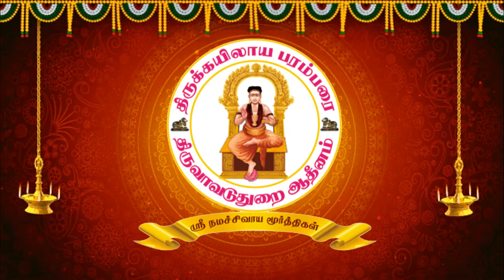புராணம் பயில்வோம்! விநாயக புராணம் வகுப்பு : 7. நகரப் படலம்.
புராணம் பயில்வோம்!
திருக்கயிலாய பரம்பரை திருவாவடுதுறை ஆதீனத்து
ஸ்ரீ கவிராக்ஷஸ கச்சியப்ப முனிவர்
இயற்றிய
விநாயக புராணம்
 வகுப்பு : 7. நகரப் படலம்.
வழங்குபவர்:
சிவத்திருமதி. உமா உலகநாதன் அவர்கள்,  தஞ்சாவூர்